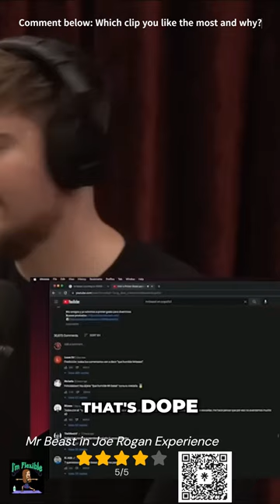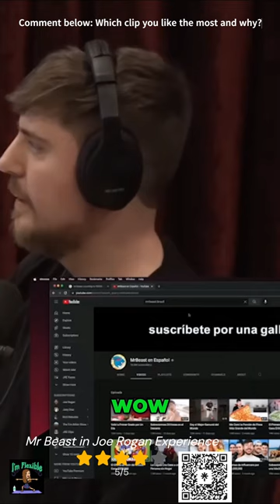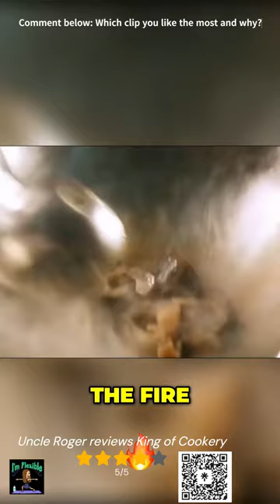🌍 Best of Uncle Roger, Ramsay, Mr Beast, Jimmy O Yang & World Food Cultures Reviews & Reactions!🍜🔥🎬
🎥 Join us for a delightful journey as we review the most iconic clips featuring Uncle Roger, Gordon Ramsay, Mr Beast, Jimmy O Yang, and explore diverse world food cultures! From comedic kitchen critiques to cultural explorations, we'll share our reactions and insights on these unforgettable moments. Get ready for laughter, surprises, and a feast for the senses! UncleRoger GordonRamsay MrBeast JimmyOYang WorldFoodCultures 🌍🍲👨‍🍳